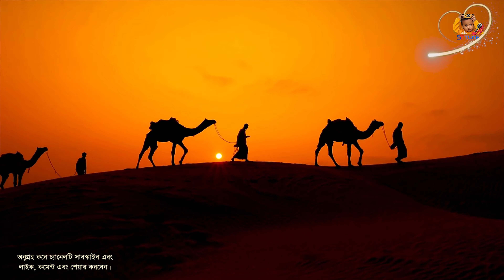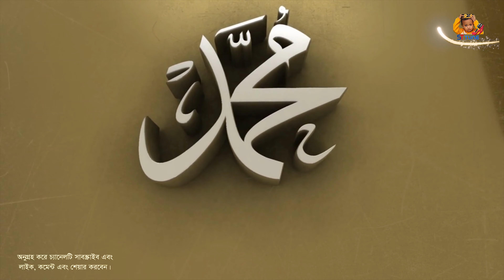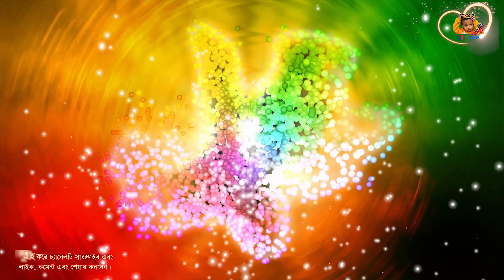মোরা যদি ডানাওয়ালা পাখি হইতাম । Mora Jodi Dana Wala Pakhi Hotam । Moner Ghor । Tonmoy । ST Tune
Song Credit

Song : Mora Jodi Dana Wala Pakhi Hotam
Cover Singer : Mahmudul Tonmoy
Main Singer : Mehraz Uddin
Lyric & Tune :   Shayer Muhammad Belal Hossain

For Bangladeshi Contents:
Courtesy: Footage or Picture we used sometimes are Collected .
Bangla Islamic Gojol, islamic Gojol, more Islamic Songs and videos From Our Channel.